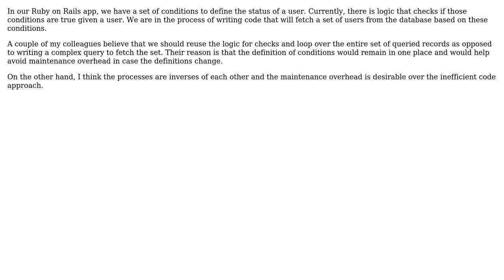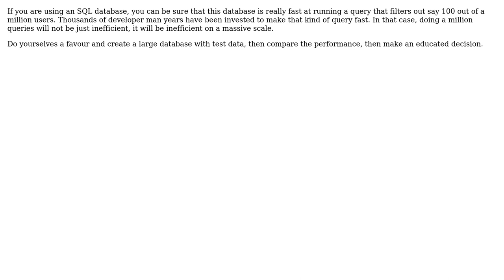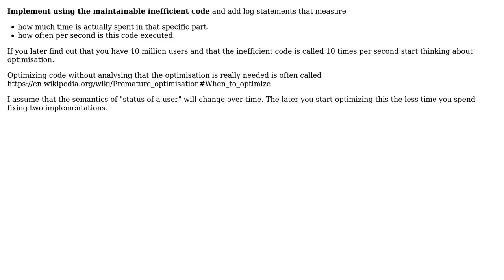Software Engineering: What is less desirable: Inefficient code or maintenance overhead?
With thanks & praise to God, and with thanks to the many people who have made this project possible! | Content (except music & images) licensed under CC BY-SA | Music | Images & others | With thanks to user TheGeorgeous user k3b user gnasher729 user Glorfindel user David Arno and the Stack Exchange Network Trademarks are property of their respective owners. You are responsible for your own actions.